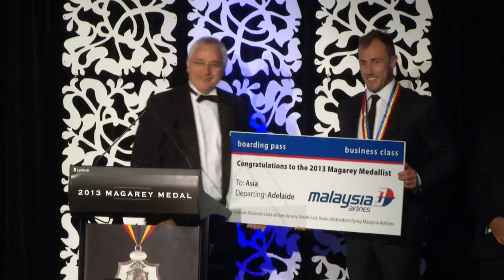2013 Magarey Medal - Final Rounds